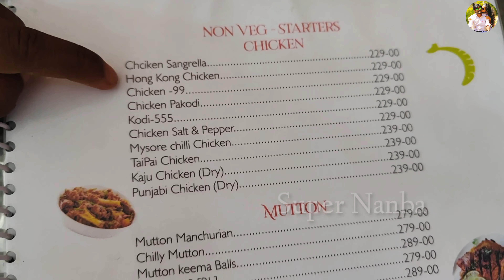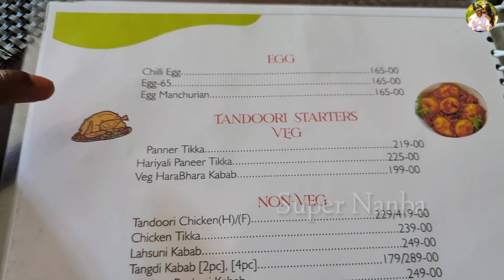Surprise Visit To My Sister House In Gingee She Got a Shock and Emotional 😰 | Settu Nadhiya |Couple